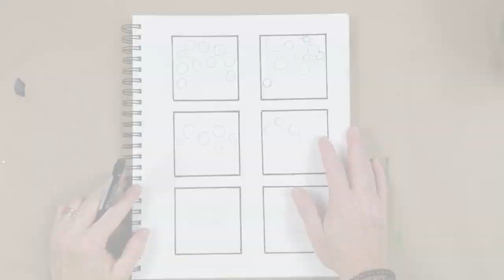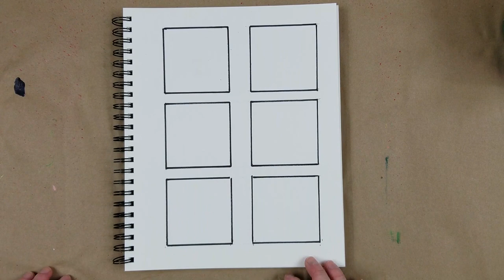How to Create Dynamic Composition in Your Painting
Learn the most important parts when creating composition in our art. Kellee says “How do we get better at composition? It’s not something we memorize, it’s something we do. We must make our art to know how to make our art!”.

00:40 The most important valuable parts when creating composition in our art.
1:12 Kellee shows a favorite art piece and the composition process.
1:55 Kellee gives an example of a floral art piece that needs improvement in composition.
2:31 For review, a good example of composition on a landscape painting.
3:03 Kellee shows “bad” composition in an art painting.
4:50 How to train your eye, the key is variation!
11:30 Simplify your composition into value and mass.
13:08 Concept of thirds.
14:24 Focusing on our color in composition.
16:45 Kellee challenges to a composition exercise.
17:50 Kellee plays with the “bad” and “good” composition exercises.

Check out Color My Life!!! A playful mixed media course that teaches you easy color theory!